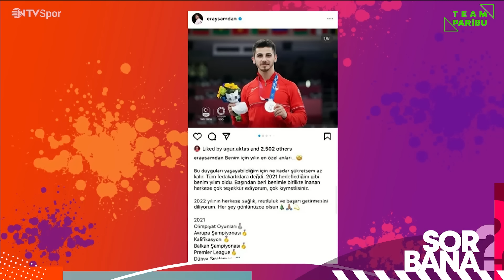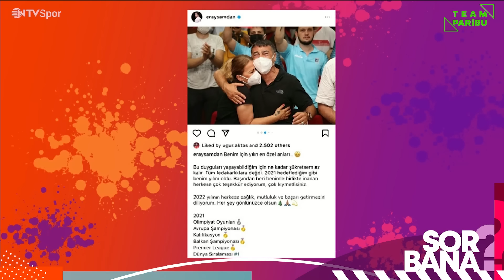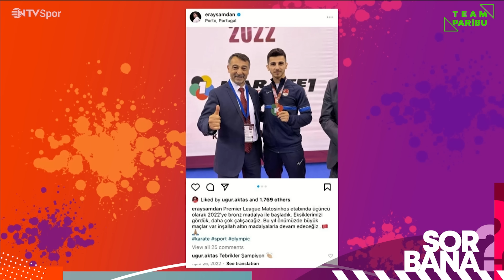Sor Bana 13. Bölüm | Konuk: Eray Şamdan 🥋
Bu video PARİBU reklamları içermektedir.

Şansın Tokyay, her bölümde başarılı sporcular ile keyifli bir sohbet gerçekleştiriyor!

13. bölümümüzde konuğumuz millî karateci Eray Şamdan

▶️ 00:00 Giriş
▶️ 00:40 Eray Şamdan'ı biraz tanıyalım
▶️ 09:45 Hızlı ve Seri
▶️ 12:25 Mentor
▶️ 14:07 Seni Seçtim
▶️ 17:07 Mesela
▶️ 18:42 Bil Bakalım Kim?
▶️ 20:42 Totem
▶️ 21:10 Kapanış